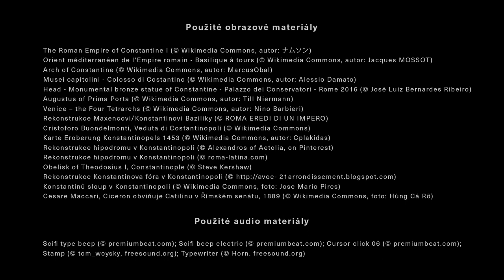1. díl: Císař Konstantin Veliký / 1. Episode: The Emperor Constantine I